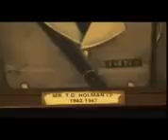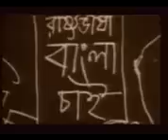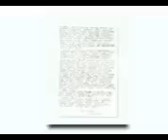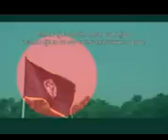Bangladesh police academy shardah history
Bangladesh police academy shardah

It is a historical place. Here is traing police  100 years ago and workes in bangladesh.